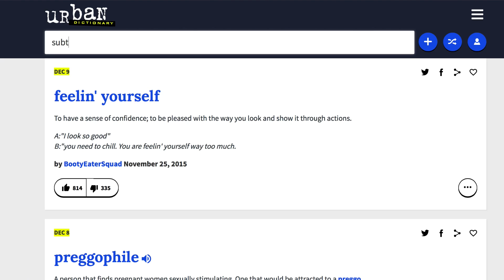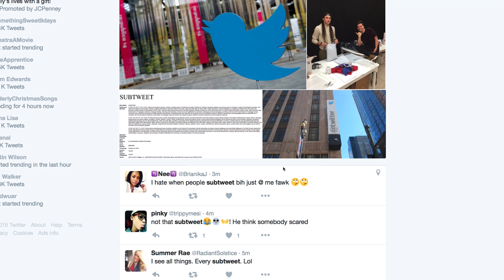Subtweeting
Filmed in Clarksville, TN at Austin Peay State University in December 2015. Video edited using Adobe Premiere CS6, audio edited using Adobe Audition.